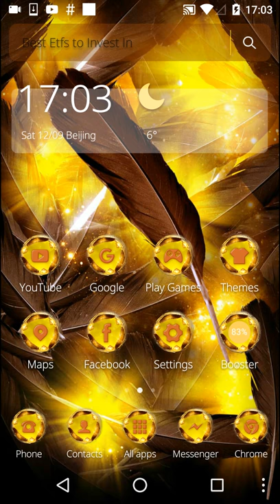Delicate feather theme & golden wallpaper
Golden delicate feather theme and gorgeous golden wallpaper has golden screen lock and brown feather wallpaper.Shining feathers magnificent theme also has a golden flowers Icon Pack for more than 100 popular applications. With soft feathers with sparking gold shimmer feather wallpaper, it radiates a alluring golden hue,A feather was floating about on the still golden lake,this beautiful wallpaper with attractive style to your cell phone.This theme revealing all the luxury temperament,get this purple crystal flower theme right now.
Delicate golden feather theme wallpaper golden color shining spot of gold will make your Android mobile phone super gorgeous and resplendent.The flowery feather in wallpaper is flying,brilliant and glaring, give a person a kind of magnificent and splendid feeling,golden and black has its noble, calm and mysterious charm. This feathers theme is embellished with exquisite golden and brown flying feathers,in details that golden feather sparkle in clear crystal.